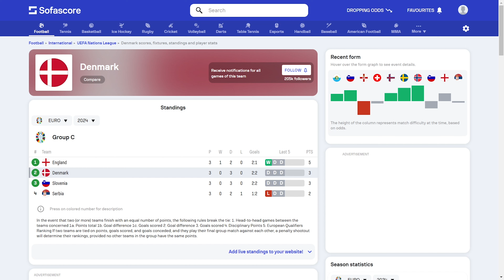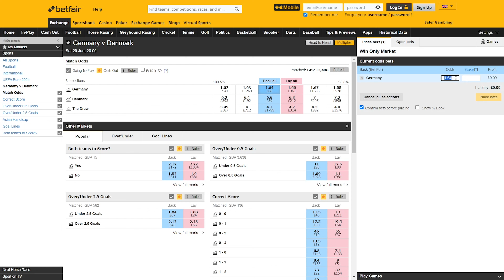Germany vs Denmark Football Betting Tips & Predictions | EURO 24 R16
The EUROs are finally here! I'll be covering my best picks across the tournament from Matchday One to the Final. Good luck with your bets and remember to gamble responsibly. This Clip features Germany vs Denmark on R16.

This video is for documentation purposes only. I am sharing my thoughts and tips with the audience. If you're not into a bet, don't back it. Always gamble responsibly. This season my unit size is £30, reference to a Full Stake is placing a bet with a stake of £30, reference to a Half Stake is £15.